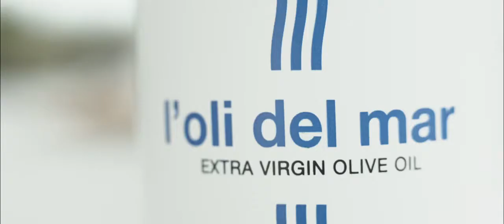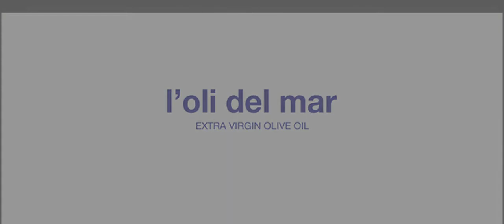All of me.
L'oli del mar, un proyecto empresarial que, más que encapsular la ofrenda más valiosa de la cultura grecolatina, le quiere otorgar una presencia indiscutible en la mesa. "Queremos reivindicar el papel del aceite de oliva virgen extra como hilo conductor de la tan venerada dieta mediterránea"